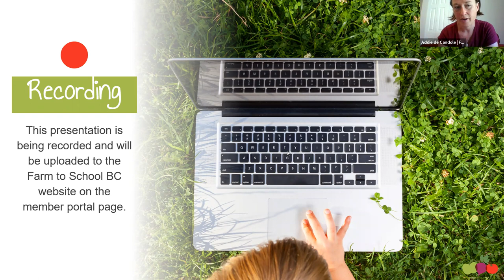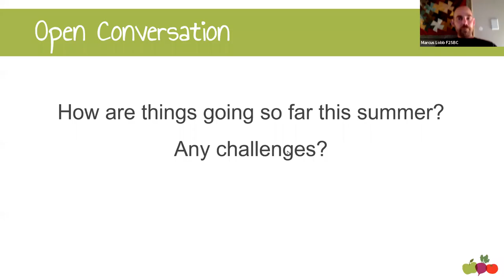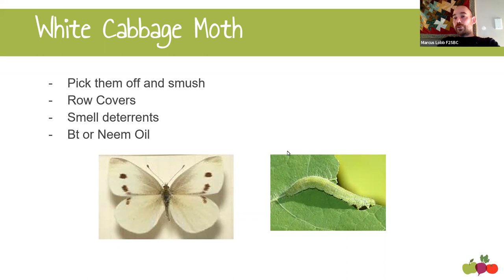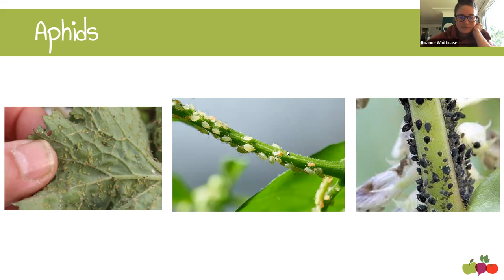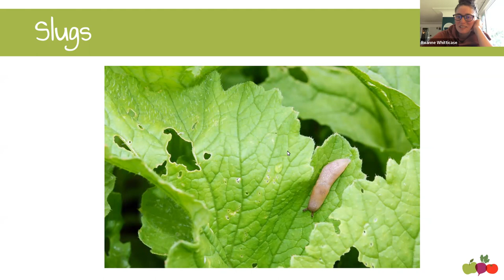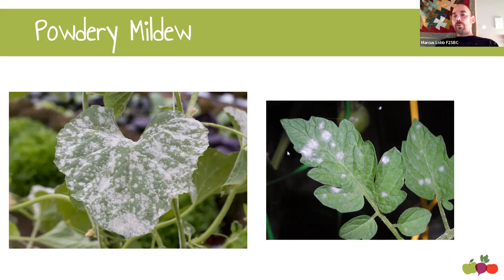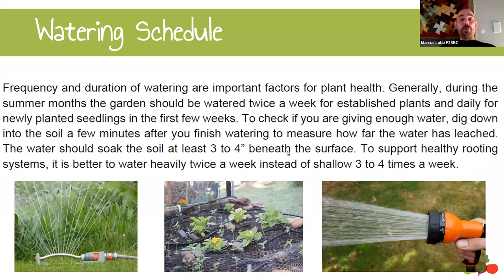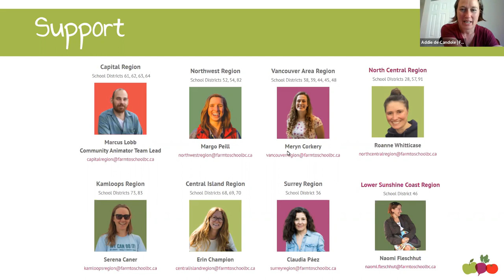School Garden Mentorship Program: Summer Garden Check-in – July -Farm to School BC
Watch Farm to School BC's School Garden Mentorship Workshop on Summer Garden Check-in that happened on July 12, 2022.

In this webinar, we cover:
- Summer pests and diseases
- Watering and planting tips